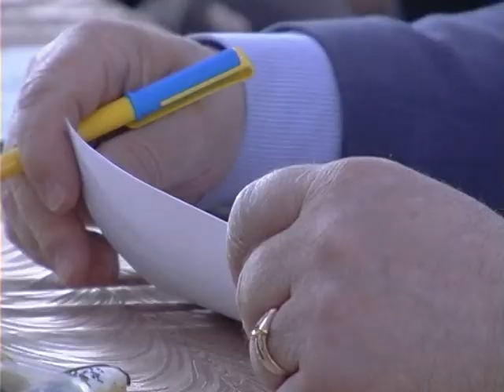У Рівному відбувся пісенний конкурс всеукраїнського масштабу